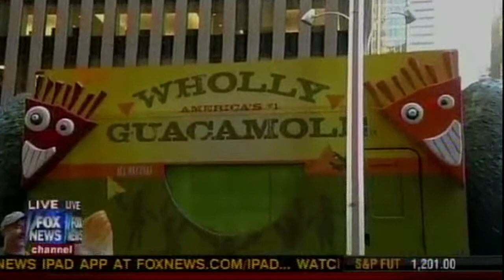Wholly Guacamole on Fox & Friends